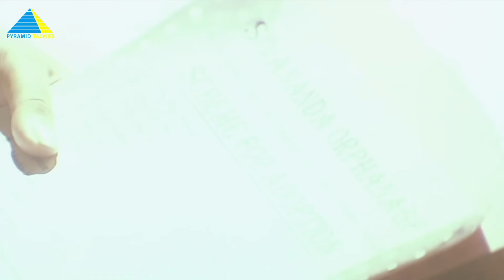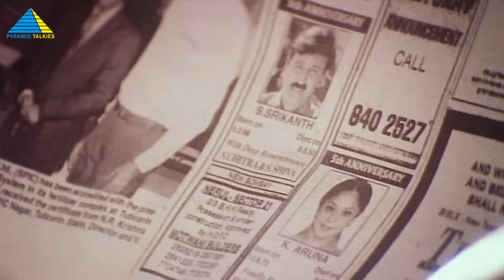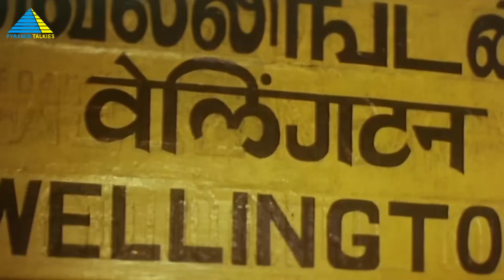நான் கல்யாணம் பண்ணிக்காம இருக்குறது தான் நல்லது..! | Rhythm Movie Compilation | Arjun | Meena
Karthik, a photographer-editor, meets Chitra while opening a bank account. Following a few subsequent encounters, they learn about the death of each other's spouses and contemplate remarriage.

Directed by Vasanth
Produced by Pyramid Natarajan
Written by Vasanth
Starring Arjun, Meena
Cinematography by P. S. Vinod
Edited by A. Sreekar Prasad
Production company by Pyramid Films International
Distributed by Pyramid Films International